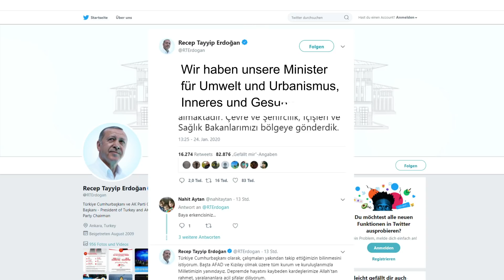TÜRKEI: Heftiges Erdbeben reißt mindestens 22 Menschen in den Tod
Ein schweres Erdbeben hat den Osten der Türkei erschüttert. Mindestens 22 Menschen wurden getötet, sagte Präsident Recep Tayyip Erdogan bei einem Besuch in der Erdbebenregion am Samstag. Hunderte Menschen wurden offiziellen Angaben zufolge verletzt. Das Beben hatte die Stärke 6,8, wie die Katastrophenschutzbehörde Afad mitteilte. Es sei von rund 400 Nachbeben gefolgt worden. Das Beben hatte sein Zentrum in der Provinz Elazig und ereignete sich gegen 21 Uhr Ortszeit.

Mehrere Gebäude stürzten ein. Behörden gingen am Samstag davon aus, dass noch 22 Menschen von den Trümmern verschüttet seien, so Innenminister Süleyman Soylu. Erdogan sprach am Samstagnachmittag von mehr als 1000 Verletzten. Gesundheitsminister Fahrettin Koca hatte zuvor gesagt, 382 Menschen seien in Krankenhäusern behandelt worden.

Retter konnten bisher 42 Verschüttete lebend bergen, wie der Staatssender TRT meldete. Dramatische Aufnahmen des Senders zeigten Dutzende Retter, die schweigend auf dem Dach eines eingestürzten Gebäudes in der 600 000-Einwohner Stadt Elazig arbeiteten. Auch die Rettung einer älteren Frau war auf den Bildern zu sehen - und schockierte Augenzeugen, die sich um das Geschehen versammelten. «Meine Tochter ist auch dort», rief die Frau und deutete auf die Trümmer, aus denen sie eben gezogen worden war. Dann wurde sie mit einem Krankenwagen weggebracht.

Örtliche Medien zeigten auch die Bergung einer 45-jährigen Frau, die zuvor unter den Trümmern eines Wohnhauses per Handy von den Rettern kontaktiert werden konnte. Umherstehende Menschen applaudierten, einige mit Tränen in den Augen, als die Gerettete zu einem Krankenwagen gebracht wurde.

Mit speziellen Sensoren hörten Retter die Trümmer nach Überlebenden ab, auch Bagger und Spürhunde seien im Einsatz, sagte ein Retter. Nach Angaben des TV-Senders CNN Türk sind unter den Geretteten mindestens zwei Kinder. Wie der Sender TRT weiter berichtete, konnte auch eine Schwangere lebend befreit werden.

In der ersten Nacht nach dem Beben hätten Temperaturen von Minus acht Grad Celsius die Rettungsarbeiten erschwert, meldete der Katastrophenschutz. Anwohner boten in den sozialen Medien Hilfe und Unterkunft für Betroffene. Viele hatten Angst, in ihre Häuser zurückzukehren und sagten dem Sender TRT am Samstag, sie würden die Nacht im Freien verbringen.

In der benachbarten Stadt Adiyaman wurde ein Gefängnis beschädigt. Die insgesamt 814 Insassen sollten in anderen Haftanstalten in der Region untergebracht werden, berichtete die staatliche Nachrichtenagentur Anadolu unter Berufung auf das Justizministerium.

Erdogan hatte seine Termine in Istanbul abgesagt und war am Nachmittag kurzfristig nach Elazig gereist. «Unsere Regierung tut alles - und wird alles tun - was in ihrer Macht steht», sagte er vor versammelten Menschen. Erdogan nahm auch an der Beerdigung einer 45 Jahre alten Frau und ihres zehn Jahre alten Sohnes teil. Er versprach, dass zerstörte Häuser schnell wieder aufgebaut würden.

Zuvor hatte Erdogan laut Anadolu zugesichert, es würden alle Maßnahmen getroffen, um die Sicherheit der Menschen zu gewährleisten. In einem Tweet wünschte er den Verletzten schnelle Heilung und den Toten die Gnade Gottes. Außerdem habe er mehrere Minister in die Region entsandt, darunter die Minister Soylu und Koca.

In einem Kondolenzschreiben an Erdogan sprach Bundeskanzlerin Angela Merkel ihre Anteilnahme aus. «Nach meiner Rückkehr aus Istanbul habe ich von dem schweren Erdbeben im Osten Ihres Landes erfahren; dies hat mich mit Trauer und großem Bedauern erfüllt», schrieb Merkel. Sie bot der Türkei «tatkräftige Unterstützung» an.

Aus dem türkischen Verteidigungsministerium hieß es, es seien Krisenstellen eingerichtet worden, um Such- und Rettungsmissionen zu unterstützen. Das Militär ließ mitteilen, es stehe bereit, falls seine Hilfe benötigt werde. Die Katastrophenschutzbehörde meldete, sie habe Hunderte Helfer sowie Zelte, Betten und Decken in die Region geschickt.

In sozialen Medien äußerten sich viele Menschen bestürzt, darunter der EU-Außenbeauftragte Josep Borrell und der türkischstämmige Fußballer Mesut Özil. «Meine Gebete sind mit allen, die von dem Erdbeben in der Türkei betroffen sind», schrieb der deutsche Ex-Nationalspieler auf Twitter. Borrell sprach dem türkischen Volk seine Solidarität und den Angehörigen der Opfer sein Mitgefühl aus.